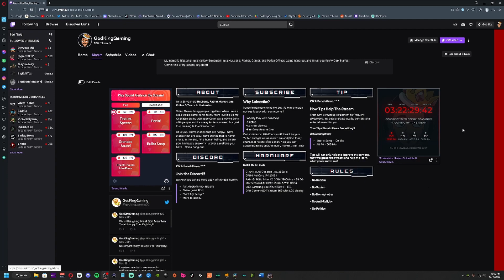Use these BEST gun when TARKOV WIPES! - Escape From Tarkov!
For my first YouTube I wanted to share with you the best guns to use for Escape From Tarkov throughout the early game. I learned a lot during my editing process and look to improve my mic quality for the videos to come!